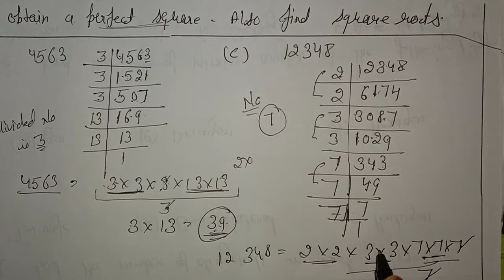Let's Magnify Mathematics class 8th Ex. 3.2(Q.4&5) Ch.3 (Square and Square Roots) RSK Maths Monitor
Class 8th Let's Magnify Mathematics